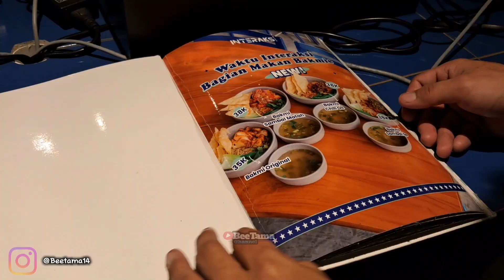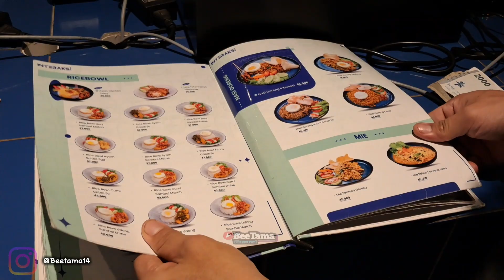🔴 TEMPAT NONGKRONG BARU DI BEKASI ‼️ INTERAKSI SPACE COFFEE ‼️ PENDATANG BARU SUPER MEWAH ‼️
Balik lagi sama guaa. Jadi gua mau ngereview tempat nongkrong yang pastinya hits ya guys khusus daerah bekasi... 😁

Nah jadi gua lg berada di INTERAKSI SPACE COFFEE yang ada di bekasi guys.

Untuk alamatnya itu berada di Pekayon, Jakasetia, Bekasi Barat

INTERAKSI SPACE COFFEE baru grand opening di 11 mei 2024 dan untuk cabangnya INTERAKSI SPACE COFFEE ada 2 cabang yaitu depok dan bekasi guys.

Untuk jam operasional nya di Weekdays dari jam 08:00-23:00 PM dan di hari Weekend nya buka dari jam 08:00-00:00 PM dan untuk live musicnya setiap hari music dan DJ

Fasilitas nya juga lumayan lengkap ada toilet dan musholla nya dan juga ada foto boxnya ya guys

Pokoknya tempat INTERAKSI SPACE COFFEE recommended banget untuk kalangan anak muda wajib datang kesini😁

Jadi tunggu apa lagii ??? 🤔

Kepooiiiin tempatnya 🤩🤩🤩